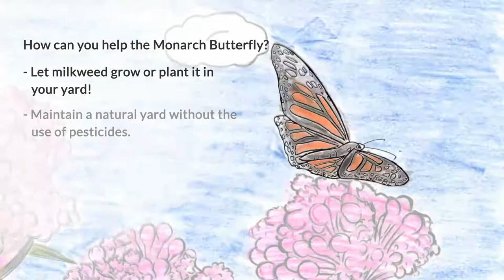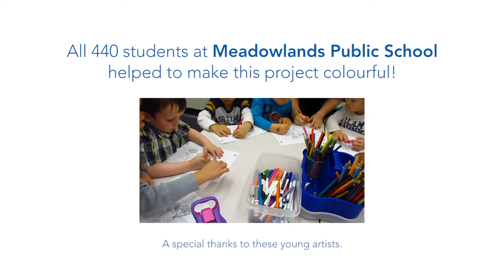Monarch Butterfly Life Cycle Animation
Watch the magic of the Monarch butterfly’s life-cycle unfold in Nature Canada’s animated video